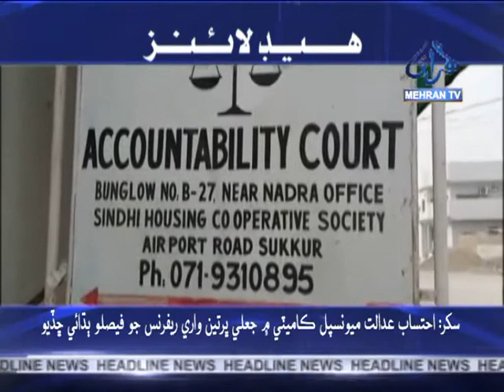Headline News at 12:00 pm 12-11-2020